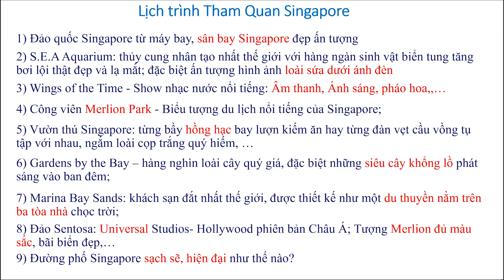Cảnh đẹp Singapore Tập 3 - Vườn Thú, Gardens by the Bay, Marina Bay Sands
Lịch trình Tham Quan Singapore
1) Đảo quốc Singapore từ máy bay và sân bay Singapore đẹp ấn tượng;
2) S.E.A Aquarium: thủy cung nhân tạo trong nhà lớn nhất thế giới với hàng ngàn sinh vật biển tung tăng bơi lội thật đẹp và lạ mắt;
3) Wings of the Time - Show nhạc nước nổi tiếng: Âm thanh, Ánh sáng, pháo hoa,,…
4) Vườn thú Singapore: bạn được tận mắt ngắm loài cọp trắng quý hiếm, từng bầy hồng hạc bay lượn kiếm ăn hay từng đàn vẹt cầu vồng tụ tập với nhau…
5) Công viên Merlion Park - Biểu tượng du lịch nổi tiếng của Singapore;
6) Gardens by the Bay – hàng nghìn loài cây quý giá, đặc biệt những siêu cây khổng lồ phát sáng vào ban đêm;
7) Marina Bay Sands: khách sạn đắt nhất thế giới, được thiết kế như một du thuyền nằm trên ba tòa nhà chọc trời;
8) Đảo Sentosa: Universal Studios- Hollywood phiên bản Châu Á; Tượng Merlion đủ màu sắc, bãi biển đẹp;
9) Đường phố Singapore sạch sẽ, hiện đại như thế nào?